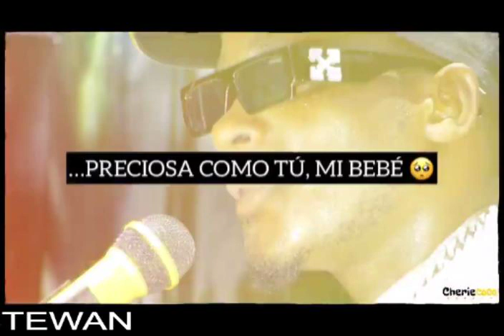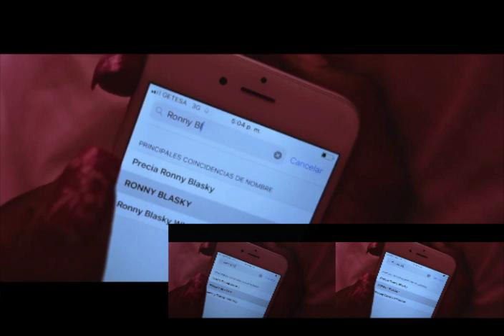NEW MIXTAPE VIDEO 2023 ( DIDDYE, NICK MBA, RONNY BLASKY, TITO NSUE, ROMY SO LOVE. ETC